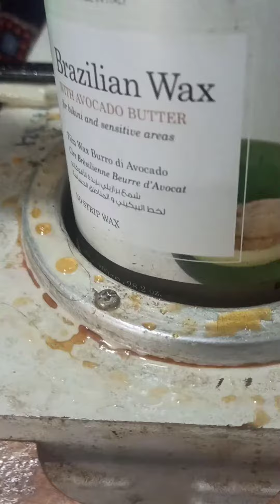How to do rica Brazilian wax for face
Rica Brazilian Wax with Avocado Butter Women Bikini and Sensitive Area Waxing for Upper Lips, Underarms & Eyebrows (800 ml)

Rica wax
Beauty tips